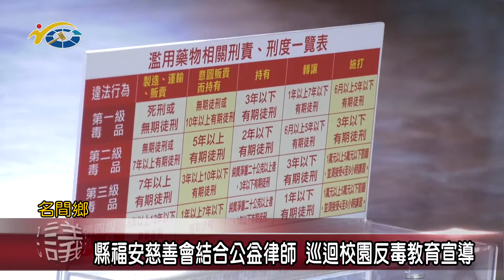20200207 民議新聞 縣福安慈善會結合公益律師 巡迴校園反毒教育宣導(縣議員 游宏達)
南投縣福安慈善會結合律師事務所，辦理校園巡迴反毒反霸凌教育宣導活動，日前來到僑興國小，參與的學生及家長都十分踴躍，希望藉由家庭的重視及學校的宣導，讓每位學生都能在友善的校園環境中 健康快樂的學習成長，促進社會更和諧。